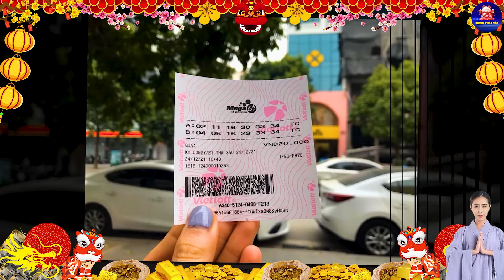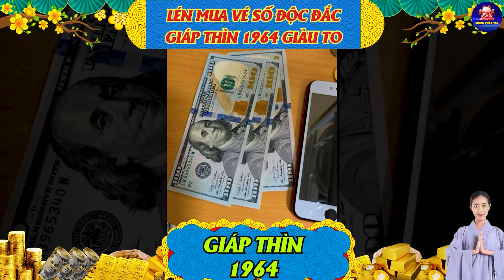Giới Tiên Tri Tiết Lộ: Tuổi GIÁP THÌN 1964 MỘT ĐỜI LƯƠNG THIỆN, ẴM PHÚC LỘC Lớn Đúng Cuối Tháng Này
Quý Vị Đang Xem Video Với Tiêu Đề: Giới Tiên Tri Tiết Lộ: Tuổi GIÁP THÌN 1964 MỘT ĐỜI LƯƠNG THIỆN, ẴM PHÚC LỘC Lớn Đúng Cuối Tháng Này